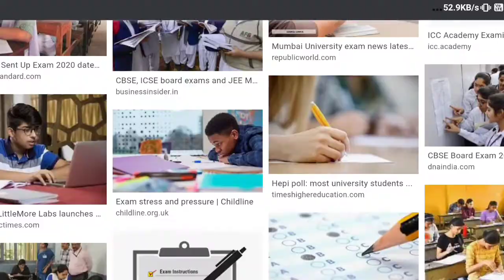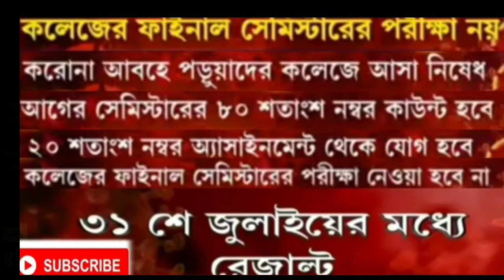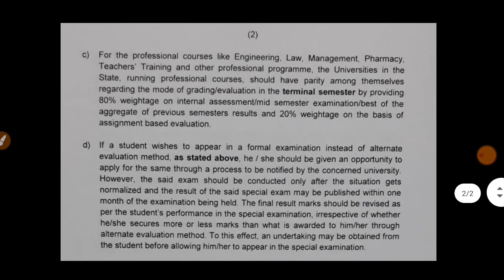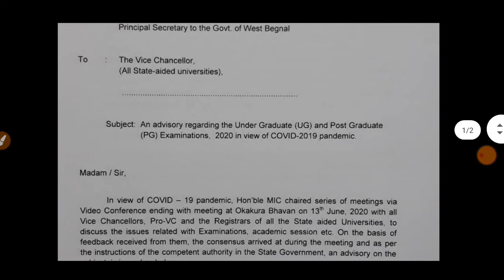All College Exam Canceled || Official Notice || West Bengal College Exam Cancel News||Exam Postpond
Latest News for college students
Latest news for final semester students
Latest news for college exams
school college exam news
college - online exam news
college exam cancelled
university exam cancelled
latest college exam news
latest college exam cancel news
college exam cancel news
college exam cancel news today
Roj Bangla
Md 360